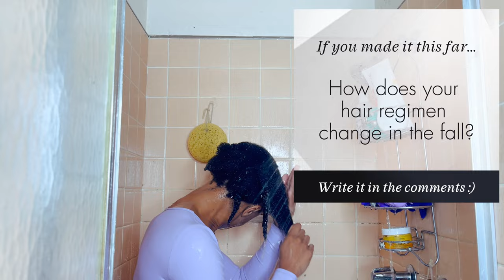WASH AND GO after 6 months (type 4c, fine, low density natural hair)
My First Wash-and-go In 6 Months And The Results Didn't Disappoint!

Hey, beautiful soul! 💕 In today's video, you're in for a real treat as I tackle my first wash-and-go in six long months! We'll journey together into the world of perfectly defined, bouncy coils, as I bring my fine, tightly coiled, low-density natural hair back to life using the renowned Anthony Dickey Method.

Products Used:
*Malibu Hardwater Wellness Shampoo (I used before the clarifying shampoo)
*V05 Kiwi Lime Squeeze Clarifying Shampoo with Lemongrass
Suave Almond & Shea Butter Moisturizing Conditioner
Kinky Curly Knot Today Leave-in/Detangler
Kinky Curly Curling Custard
Xtreme Wetline Gel (Neon green top

*I prefer to use the entire Kinky Curl System (Come Clean + Knot Today + Curling Custard), but I ran out of the Come Clean.

Content Timeline:
0:00 Shampoo
1:28 Deep Condition
2:28 Leave-in Conditioner
2:51 Custard + Gel
3:50 Shake, Shake, Shake!
4:00 Final Look

My Hair FAQ 🌟
Volume: Low Density
Texture: Tightly Coiled + Fine, Low Sheen, highly textured
Porosity: Normal-Low
Length: A tad past my neck

👩‍🦱 Regimen FAQ
Every quarter, I go in between wash-and-gos and mini twists/braids. During wash-and-go routine, I wash my hair every 4 days, no moisturizing in between and I do not deep condition.

When I'm wearing mini twists/braids, I'm still trying to figure that out xD

I trim once a year and perform a protein treatment every 6 weeks.

When I feel determined, I do massage my scalp daily for 20 minutes.